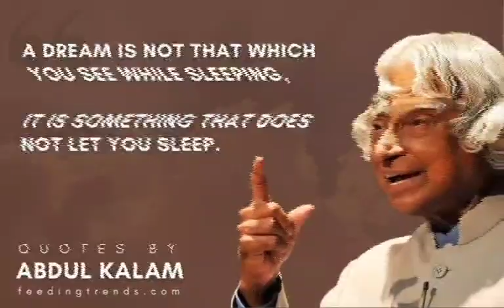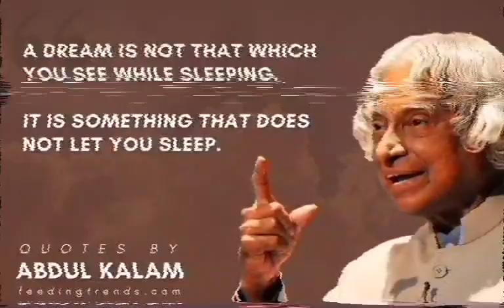सपना वो नही जो आप देखते हो